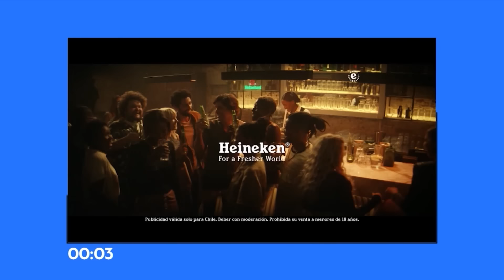¿Pancha Merino tuvo 3 pololos al mismo tiempo?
Las historia de lujuria se tomaron el programa y Pancha Merino reveló la vez que mantuvo varias relaciones en simultáneo.
Súmate a una buena conversación en Tal Cual, de lunes a viernes a las 10 de la noche por TVMAS.